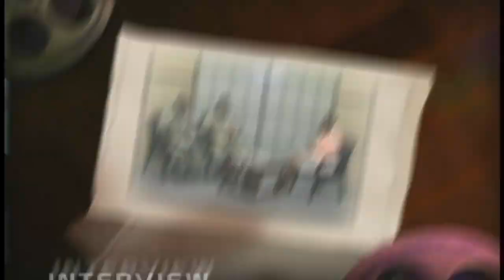Interview: The SLHTA Chefs in Schools Programme (Pt. V)